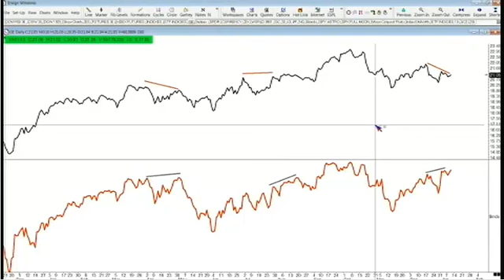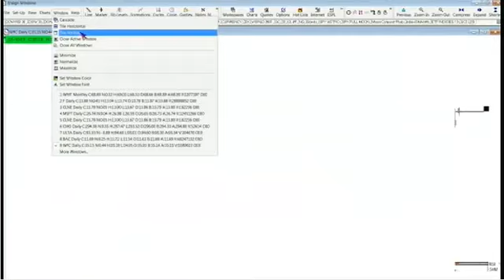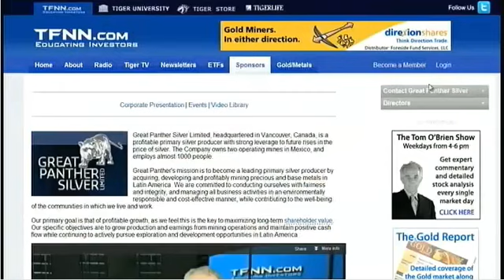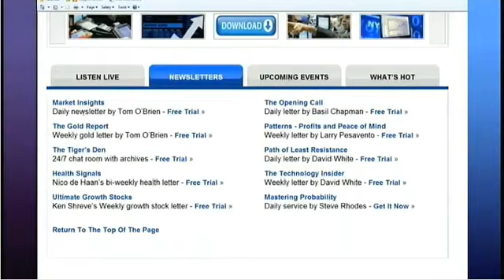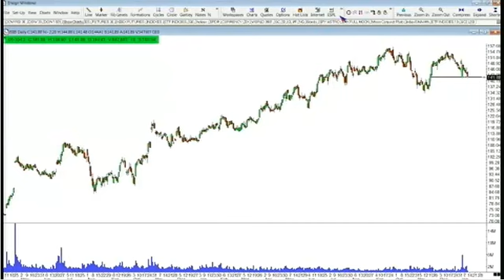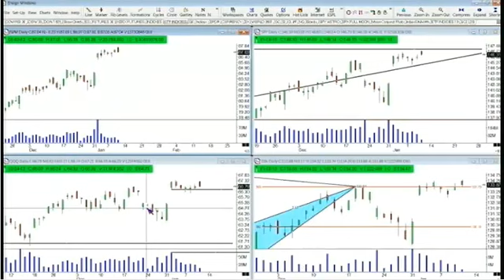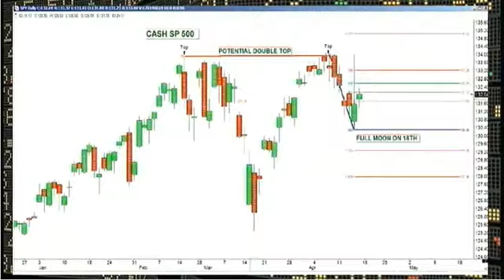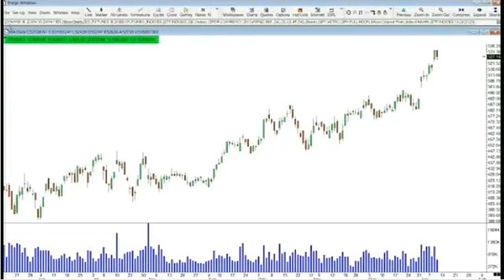Jan 10th Money Masters with host Steve Rhodes 2013